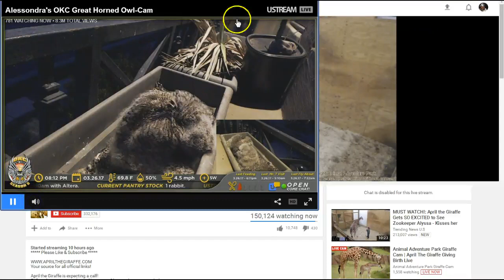3.26.17/611pm April alyssa oliver